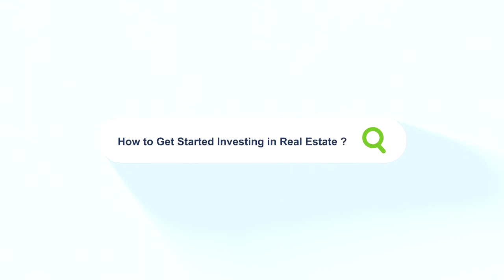How to Deal with Contractors for Rehabs, Investment Properties and Real Estate Projects